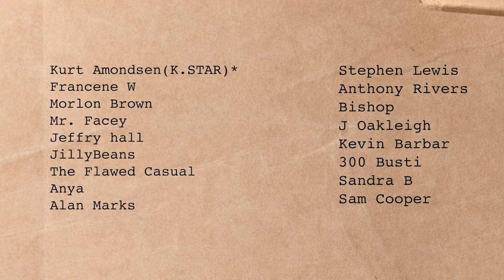Street Food in Ghana Huge Tilapia and Banku | African Food Tour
We went to Like Home Tilapia Joint in Tema Ghana, to try another authentic Ghanaian street food dish from my list of ten. So far, this dish again, has topped my street food list for now in my African food tour. The mako was also a cool new addition to my taste buds, if Im honest, I’m not a fan of fish, but the grand size and matching flavour, made me concede to thinking, this is what this seafood should taste like, if not fried and escovitched on a Jamaican beach. We also tried kebabs for the first time, even though gamey, I tried some that were tender enough which were great, shout out to the young grill men.

Jollof rice
Kenkey & fried fish ✏️
Fufu & goat light soup
Waakye
Banku & Tilapia ✏️
Red-red ✏️
Tuo Zaafi
Kelewele ✏️
Omo tuo
Boiled yam or plantain with Kontomire Stew